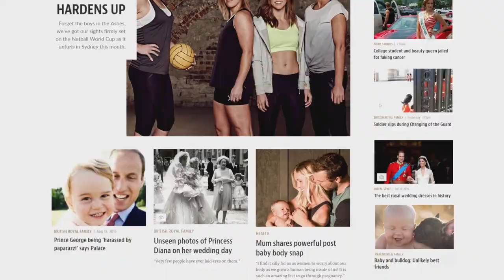September 2015 | Letter from the Editor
Editor in Chief Helen McCabe gives a rundown of the September 2015 issue of The Australian Women's Weekly.

EXCLUSIVE clips from The Australian Women's Weekly's Let's Talk series.
The web series features interviews with The Weekly’s editor-in-chief Helen McCabe who engages in in-depth discussions with the women who help shape and inform the illuminating conversations of the day.
Series one features guests like model and presenter Jesinta Campbell, former Masterchef contestant Jules Allen, Australian Sex Discrimination Commissioner Elizabeth Broderick and I Quit Sugar's Sarah Wilson.

The official YouTube page of Australia's Number 1 Magazine!
Celebrating its 80th birthday in 2013 The Australian Women’s Weekly is a trusted brand featuring celebrity, real-life and royal stories, fashion, health, beauty and triple-tested recipes, plus monthly astrology, gardening, home features, puzzles and book reviews. It is a true mass-market magazine, which features the widest range of topics of any women’s title. Investigative and discerning, dynamic and engaging, The Weekly aims to tell the larger story about the world we live in.

Join the conversation